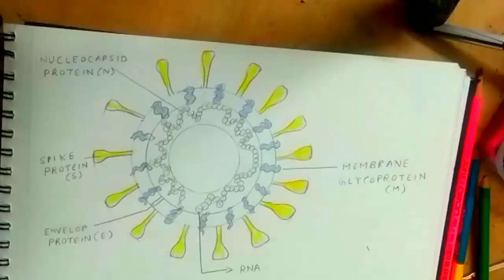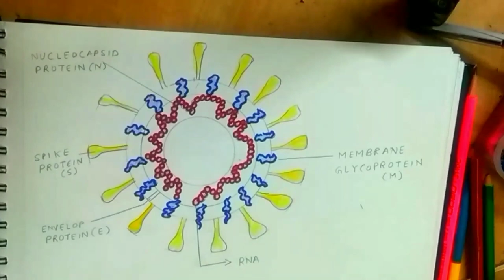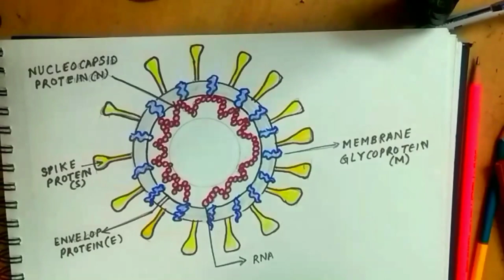coronavirus drawing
coronavirus drawing coronavirus awareness